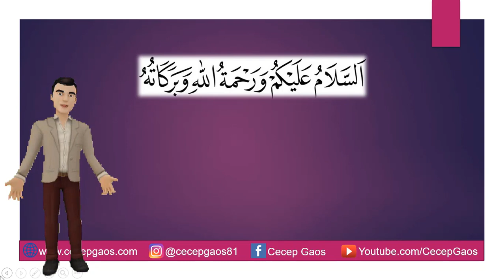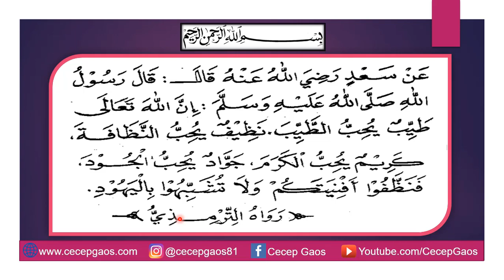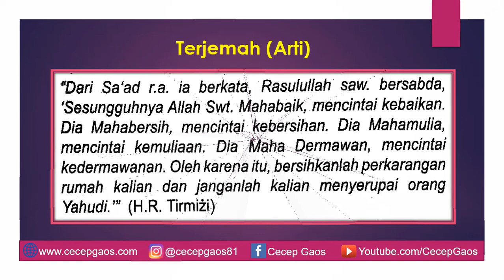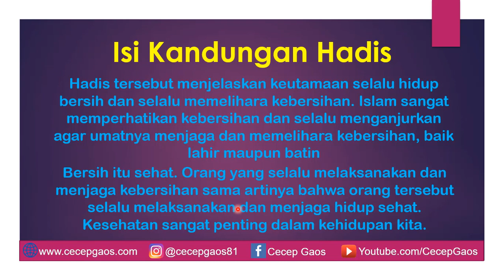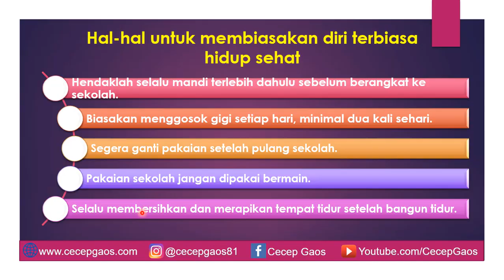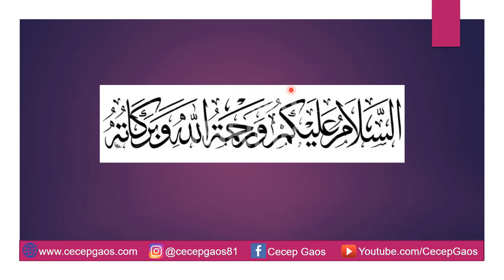Hadis tentang Pentingnya Kebersihan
Video ini berisi pembelajaran hadis tentang pentingnya kebersihan.